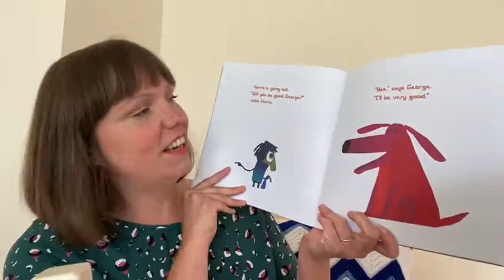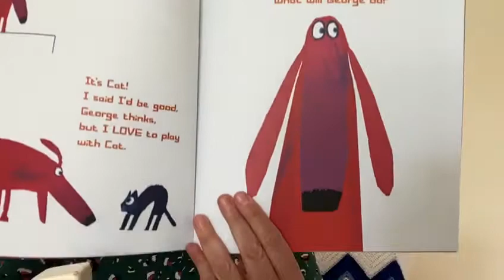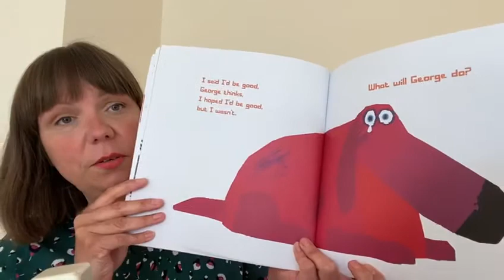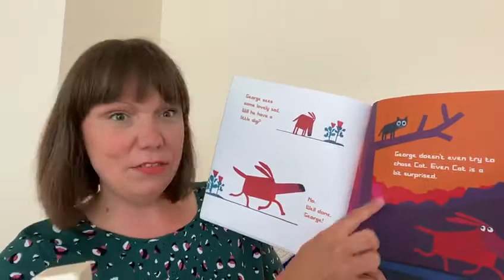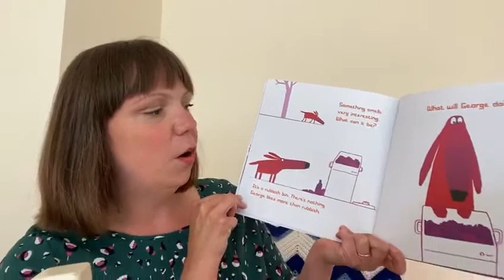Story time with Mrs Bradley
Mrs Bradley reads Oh No, George by Chris Haughton